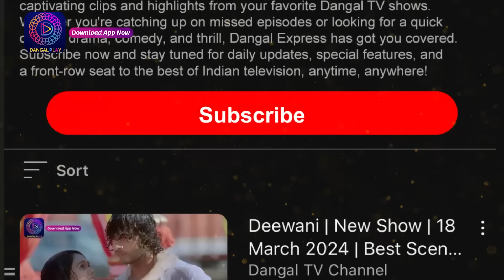Mann Atisundar | 26 Sept 2024 | Mini Episode 430 | मन अतिसुंदर | Dangal TV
You can watch the Dangal TV channel :
Fastway Channel No: 15
Digena Channel No: 117
Zing Channel No: 119
Tata Play: 177
Sun Channel No : 328